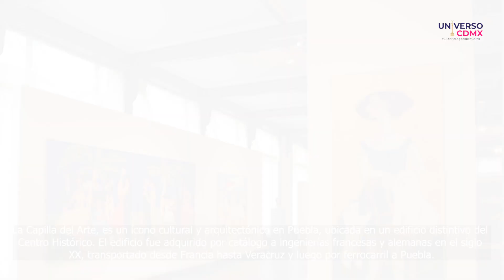La capilla del Arte UDLAP: 15 años de historia y cultura en Puebla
Descubre cómo la Capilla del Arte UDLAP ha marcado la historia cultural de Puebla